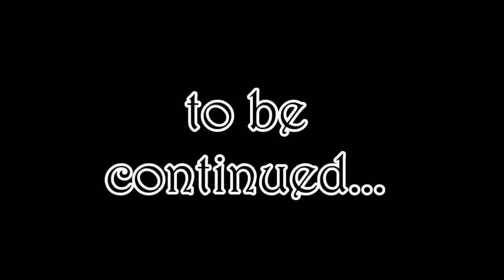Final Fantasy VII :: Ep 65 :: Northern Crater